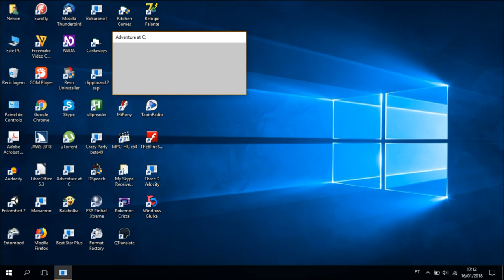Adventure at C Audiotutorial Estrato'Stereo adenda1 My documents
Audiotutorial destinado às pessoas portadoras de deficiência visual. Esta é a 1ª adenda ao audiotutorial do jogo Adventure at C, na qual passo o nível My documents ou os meus documentos, tentando ajudar o amigo Eugénio.